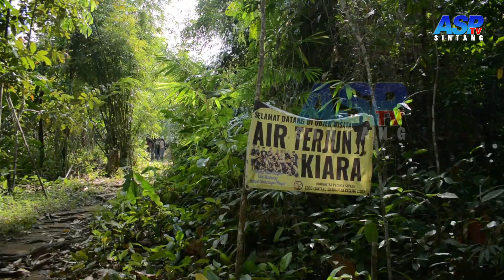Air Terjun Ter-Indah di Borneo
ASP TV EXPLORE BORNEO